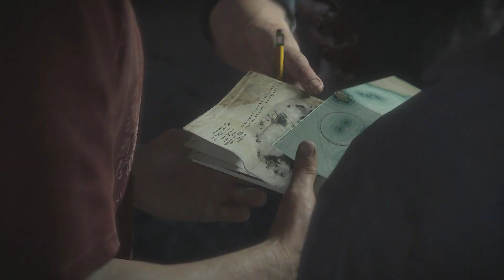Uncharted 4: A Thief's End - Episode 13 - High Speed Car Chase and Screwing Up a Marriage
.but who is going to clean up that mess? Oh, okay we're just going to act like that didn't happen.
This is the 13th episode in Uncharted 4: A Thief's End.